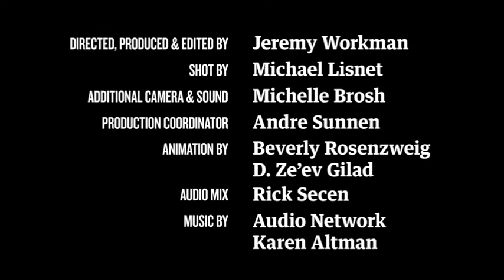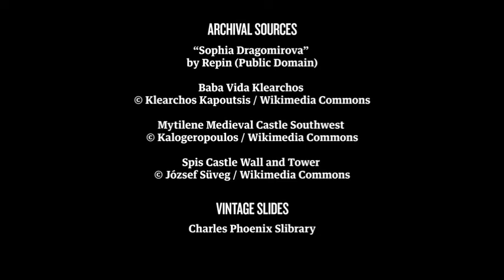Décoration de Pâques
Il n’y a pas de meilleur moyen d’accueillir le printemps que de décorer sa maison pour l’occasion. Et maintenant que la fête de Pâques approche et l’on attend nos invitées, il est peut-être temps de penser à la décoration de Pâques pour la porte d’entrée. Nous vous proposons de découvrir ces 33 couronnes de Pâques magnifiques qui vont accueillir chaleureusement vos invités dès la porte. Certaines d’entre elles sont très faciles à réaliser soi-même, d’autres – peut-être pas autant mais elles sont toutes aussi belles les unes que les autres. Les couleurs pastelles sont les couleurs de la déco de printemps et vous pouvez les utiliser non seulement pour la couronne de Pâques de la porte mais aussi pour la décoration d’intérieur. Utilisez aussi les œufs de Pâques non seulement pour la déco de table Pâques, mais transformez-les en un accent de la décoration entière. Vous allez voir qu’une couronne de Pâques avec des œufs est vraiment une idée originale. Mais la décoration de Pâques ne s’arrête pas à la porte d’entrée! Vous pouvez tout aussi bien décorer votre jardin, votre patio ou votre véranda. Utilisez des fleurs et des accessoires de déco de Pâques et vous allez transformer votre maison en une féerie de printemps.